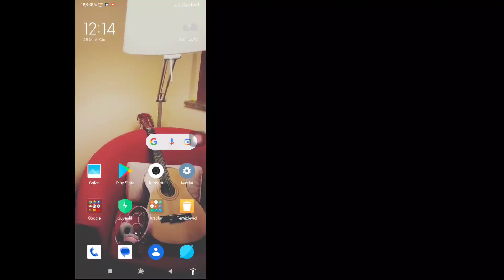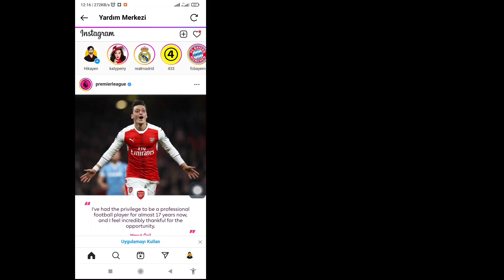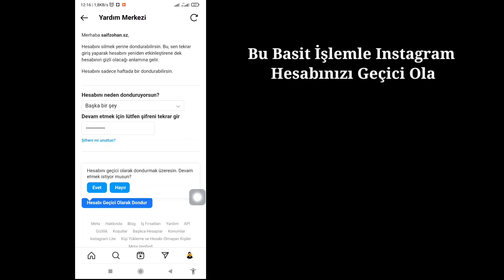Instagram Hesabı Nasıl Devre Dışı Bırakılır (2023) | Instagram'ı Geçici Olarak Devre Dışı Bırakın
Instagram Hesabı Nasıl Devre Dışı Bırakılır (2023) | Instagram Hesabınızı Geçici Olarak Devre Dışı Bırakın

 Bu videomda sizlere “Instagram Hesabı Nasıl Dondurulur (2023) | Instagram Hesabınızı Geçici Olarak Devre Dışı Bırakın” bu videonun tamamını izleyin ve bunu öğrenin tüm adımları atlamadan uygulayın.
 Tüm Instagram kullanıcıları için çok önemlidir.